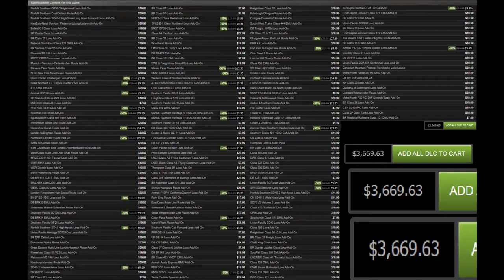HITMAN 2016 (Review)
Buenisimossss días a todos :D Hoy os traigo mi primer vídeo con guion ^^ Es la primera vez que hago algo así, así que todo el feedback que dejéis en la descripción es de agradecer :) Espero que os guste muxaxos y muxaxas ;)

◉ PSN [PS3/PS4/PSVITA]: Sergiopatin99
◉ Steam: Sergiopatin99

ESPAÑA/PORTUGAL/ITALIA: 20:00h
CANARIAS: 19:00h
MÉXICO: 13:00h
COLOMBIA: 14:00h
VENEZUELA: 14:30h
ARGENTINA/CHILE: 16:00h
PERÚ: 14:00h
URUGUAY: 17:00h

PREGUNTAS FRECUENTES

Las imágenes que aparecen del segundo 42 al 50 son propiedad de: QuietGaming